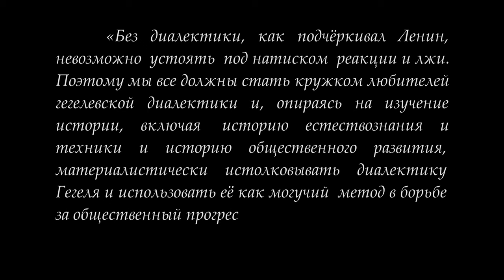Кружок диалектики (2020–2021). 07. «Единство всеобщего, особенного и единичного». М. В. Попов.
9 марта 2021 года под руководством доктора философских наук, профессора М. В. Попова состоялось очередное заседание Кружка любителей гегелевской диалектики. Рассматривалось соотношение категорий всеобщее, особенное и единичное как моментов всеобщего, с первым отрицанием выступающего как особенное, а со вторым как отрицание особенного и возвращение ко всеобщему как отрицание отрицания.